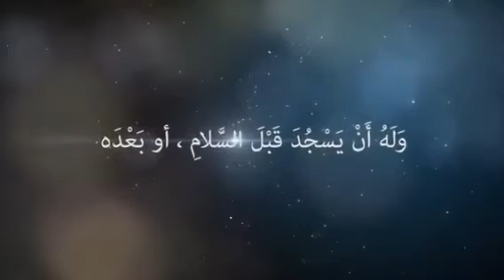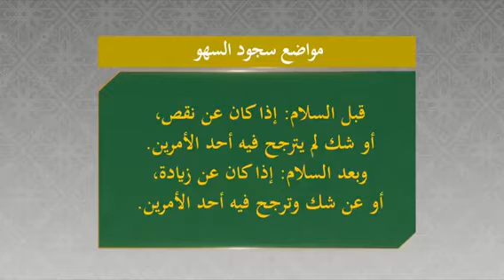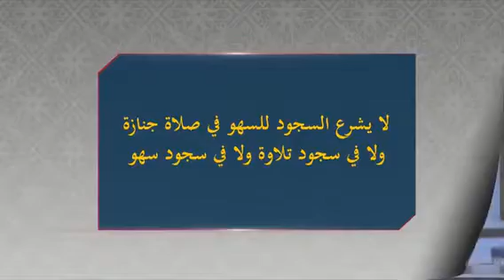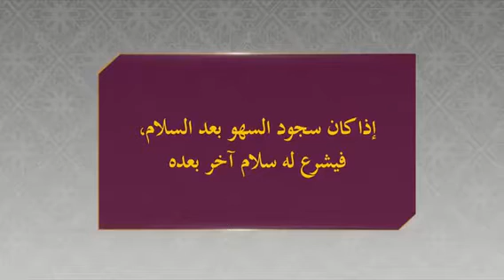شرح صفة سجود السهو 2 - المنجد